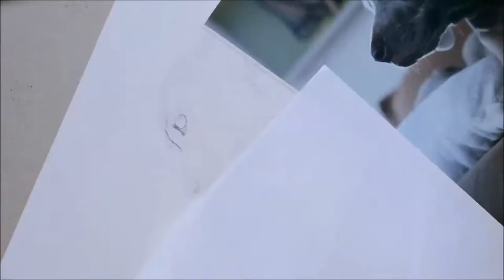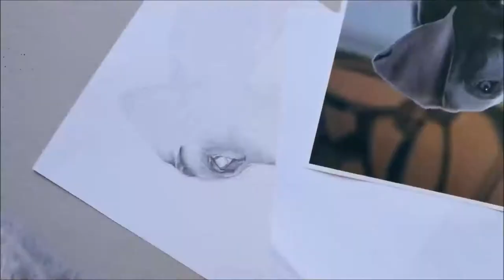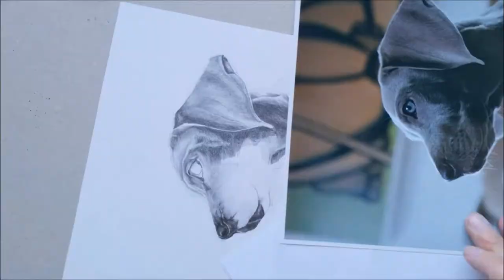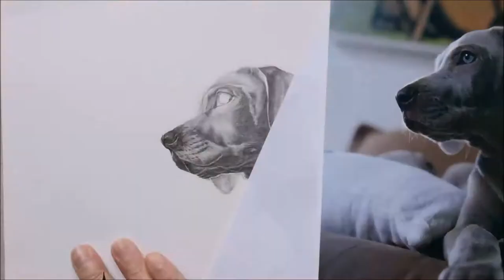Dog Speed Drawing: Weimaraner in Graphite Pencil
This time-lapse shows you my process for drawing a dog in graphite pencil. This cute little Weimaraner puppy is drawn on heavyweight cartridge paper, mostly with just a 2B pencil, and a 6B for the darker shadows. Size: 8" x 10".

I drew this dog as the demo for my 'Pet Portraits 101: How to Draw Pets in Pencil' Skillshare class.

If you want to learn about the drawing techniques I used in this drawing, and get access to a slower demo with voiceover and real-time details, enrol in the class on Skillshare.